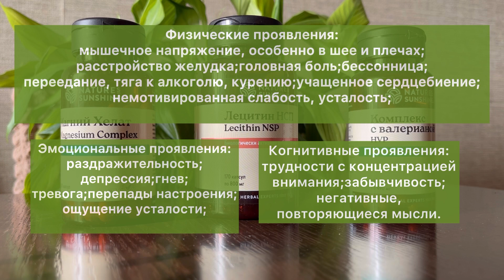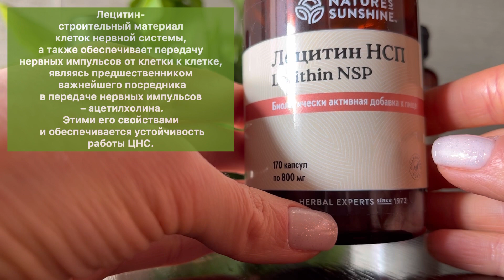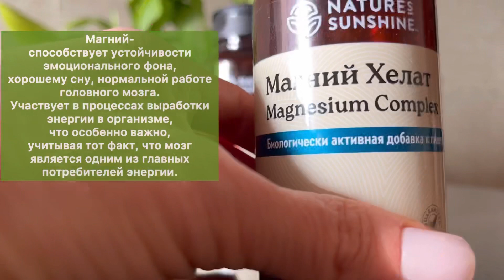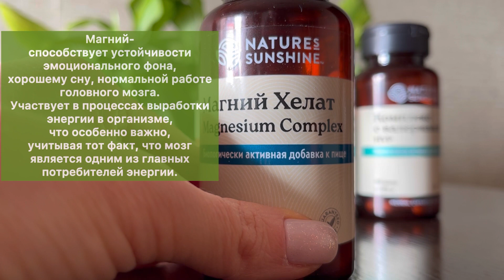Невроз, стресс, депрессия. Как помочь организму? Какие БАДы использовать, чтобы был эффект?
Существует много способов помочь своей нервной системе. Но большинство людей забывают, что дефициты организма очень сильно влияют на состояние ЦНС. Какие это дефициты и чем их восполнить, чтобы был эффект? Об этом мое видео.

☘️Оформить дисконтную карту 40% и получать кешбэк на следующие покупки:
(в графе сервисный центр пишем если Россия, Казахстан — 300
Украина — 333
Беларусь — 400
Молдова — 346)

Логин - ваш регистрационный номер (придет на почту)
Пароль - 7455326

✅для других стран Европы:

1. Заходим на сайт по ссылке
выбираем язык в правом верхнем углу
Нажимаем на АККАУНТ (в смартфоне - человечек). Далее - ЗАРЕГИСТРИРОВАТЬСЯ.
2. В Анкете заполняем свои данные на латинице.  Указываем телефон той страны, в которой регистрируемся.
В поле ИДЕНТИФИКАТОР РЕКОМЕНДУЮЩЕГО вносим RU7455326. Нажимаем на всплывший номер. Он появляется в окне.
3.  После окончания регистрации на указанную в ней электронную почту придет письмо с подтверждением.
переходим к заказу и оплате.
4. ЗАКАЗ. Возвращаемся на сайт. Заходим в свой аккаунт через кнопки АККАУНТ и ВОЙТИ. При входе используйте указанную электронную почту и свой пароль.
Идем во вкладку МАГАЗИН — Биологически активные добавки и складываем выбранные продукты в корзину, указывая их количество.
Переходим в КОРЗИНУ.
Выбираем курьерскую службу и способ оплаты.
5. ОПЛАТА. Оплата возможна тремя способами — картой онлайн, в банке по выставленному счету. Пей-пал.
Переходим ДАЛЕЕ. Проверяем данные для отправки — адрес и телефон, имя получателя. Переходим ДАЛЕЕ.
6. Подтверждаем свой заказ
После этого на почту придут два письма с подтверждением заказа и письмо с трекером для отслеживания заказа от курьерской компании.
При заказе на 150 евро доставка бесплатная.